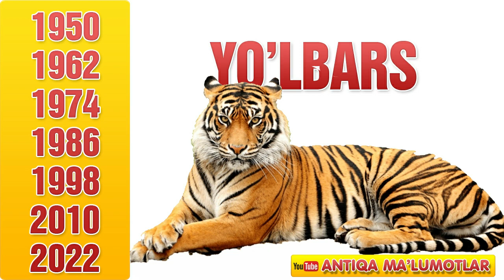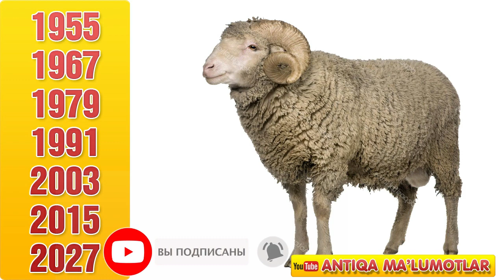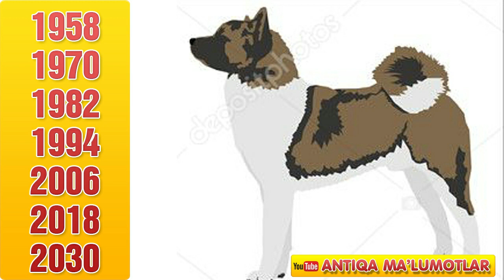2020 йил учун мунажжимлар башорати барча бурж ва мучаллар учун | Munajjimlar bashorati OMAD KUTYAPTI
Odnoklassniki: https"//ok.ru/antiqamalumotlar

Бизни қўллаб қувватлаш учун ушбу видеога лайк босиб комментария қолдирсангиз кифоя бизни кузатиб боринг зеро биз билан зерикмайсиз

Бизда: Yillik munajjimlar bashorati, muchallar haqida, muchalga qarab aniqlash, munajjimlar bashorati 2020, 2021 yil uchun munajjimlar bashorati, yangi bashoratlar, astrologlar, мунажжимлар башорати йиллик,  мучаллар хакида мучаллар олами, Ажойиб психологик тестлар, aqliy va ruhiy testlar, imkoniyat testlari, psixologik testlar, daraxtdagi odamlar, xushyorlikni aniqlash, xarakterni aniqlash testi, qiziqarli o'yinlar, aqlni charxlash, topishmoqlar, boy bo'lish testi, inson psixalogiyasi, psixologiya, qiziqarli videolar, ajoyib o'yinlar, boshqotirmalar, va shu kabi bir biridan ajoyib qiziqarli videolarni kuzatib borishingz mumkin